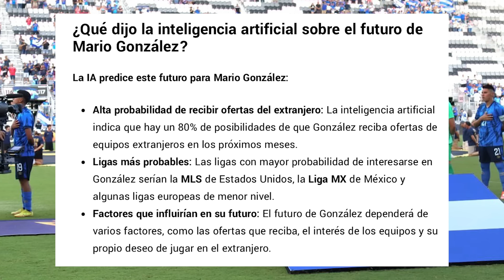Predicen próximo club en el que jugará Mario González en el extranjero: “Hay 80% de posibilidades”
Una inteligencia artificial predice los posibles destinos del portero de Alianza.